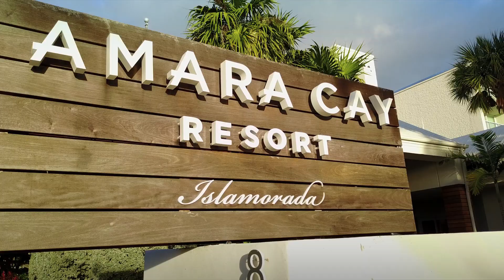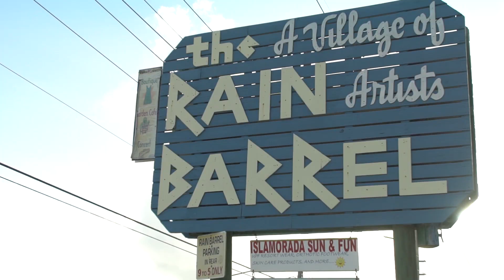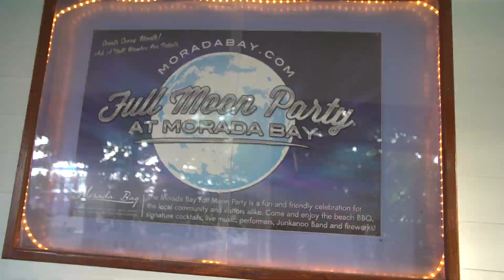Amara Cay is AAA Inspected & Approved